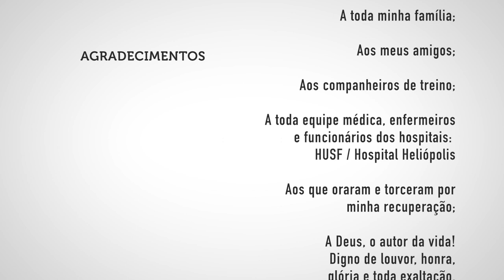Uma Luta com Propósito - Testemunho Wagner Souza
10 anos desde que Wagner Souza foi diagnosticado com uma doença conhecida como doença de crohn. O testemunho que ele vai te contar é sim sobre lutas, algumas lições que aprendemos com o sofrimento através desse relato, que sem duvidas carregam dor, milagres, superação e expressão do Amor de Deus.

Uma luta com propósitos!